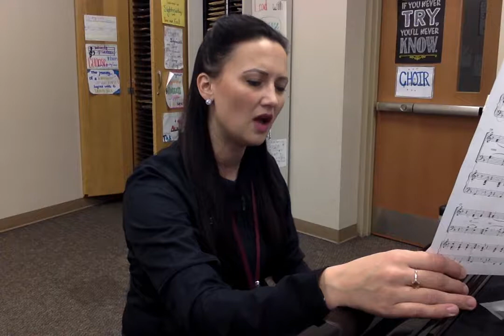Bass Practice Track "God Rest Ye Merry Gentlemen"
Arranged by Russell Robinson